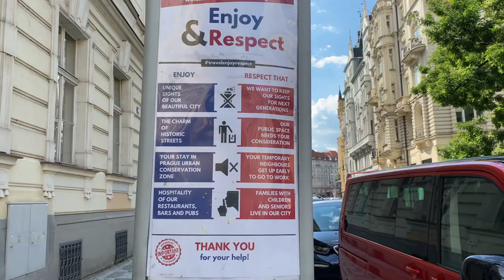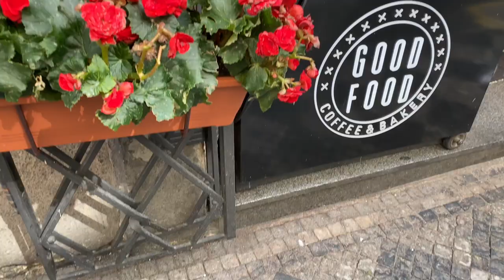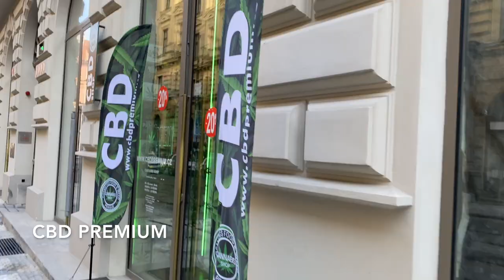💚 SKLEPY Z ZIOŁEM 🍀 W PRADZE 🇨🇿 (NAJŚMIESZNIEJSZY VLOG Z TEGO WYJAZDU)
💚 Vitejte! Zgodnie z wyjazdowym planem, nie przestajemy jeść. Pochłaniamy Pragę dosłownie i w przenośni, ale dzisiejszy SWAG przeszedł już nawet sceny z teledysków amerykańskich raperów; pokażcie nam drugiego takiego chojraka, który bez pardonu rozgryza pączka z restauracji z gwiazdką Michelin i z zimną krwią patrzy, jak pół nadzienia wypada na ziemię.

Oprócz tej gastronomicznej awangardy przeżyjemy podróż po trzech praskich "sklepach z ziołem", gdzie porównamy asortyment akcesoriów i produktów konopnych z tym, co można dostać u nas w Polsce.